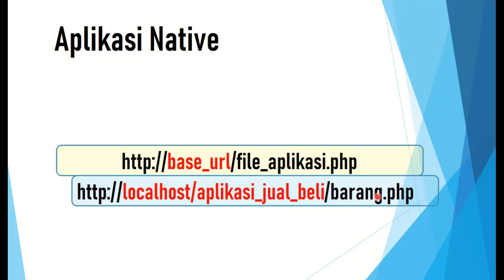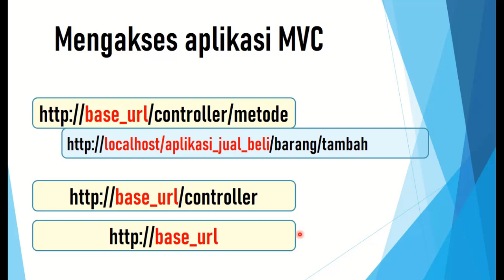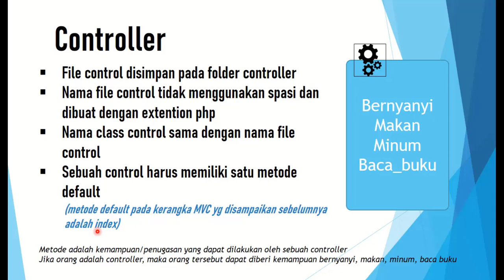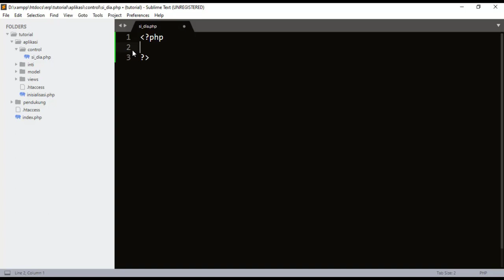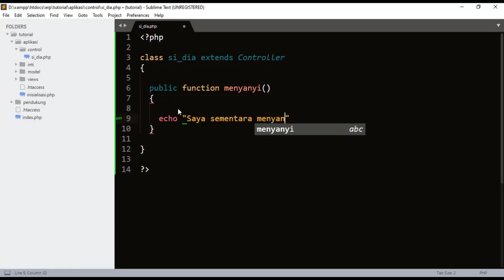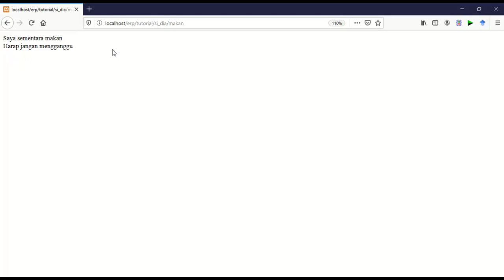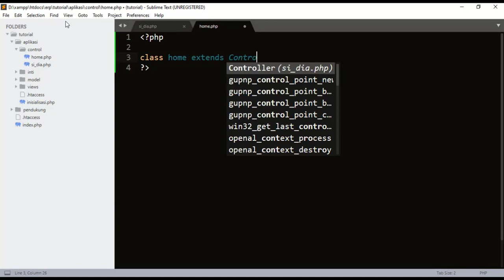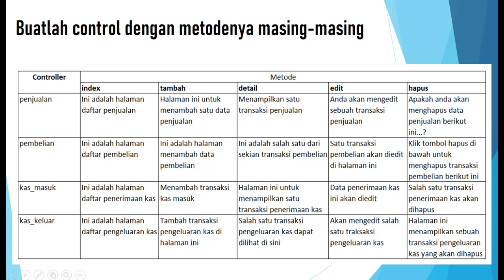02 Control dan Metode